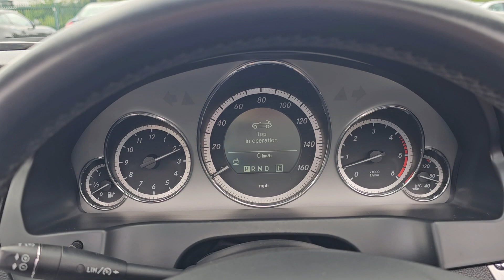Mercedes E350 AMG Sport Convertible in Indigolite Blue Walk Around